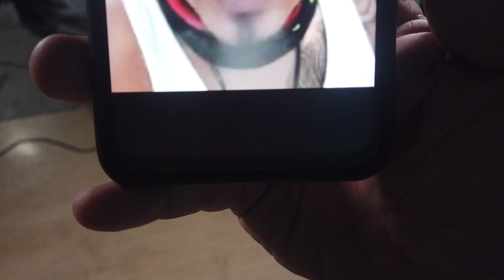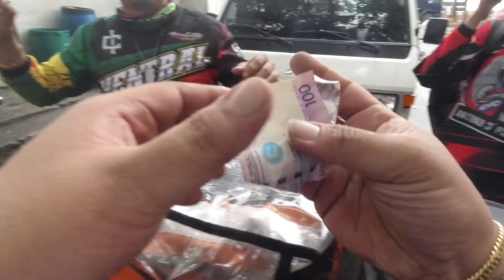Day 1 Christmas Gift Giving by Team Graphitee